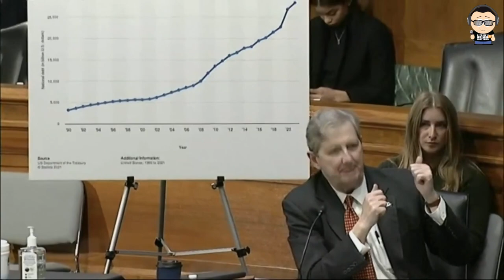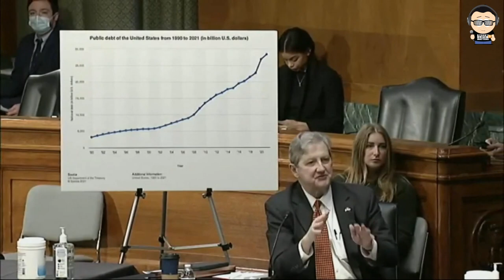FYM News: Live - FED Chair Jerome Powell Nomination Hearing - Jan 11, 2022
Nomination hearing to consider Jerome Powell to be renominated as Federal Reserve Board Chairman.